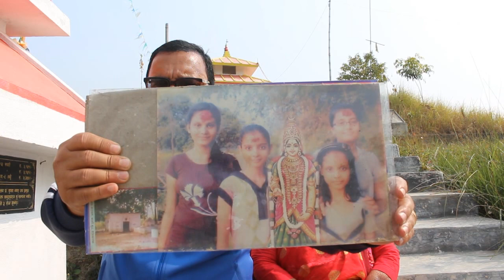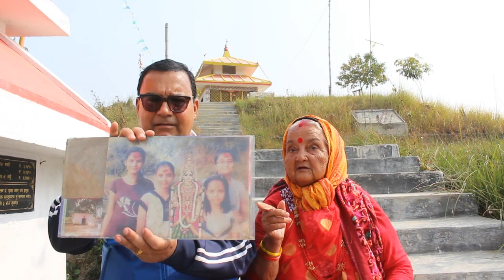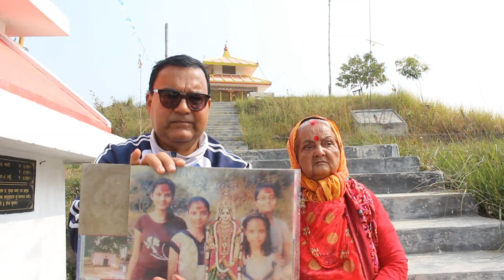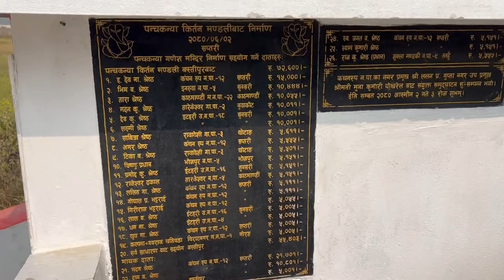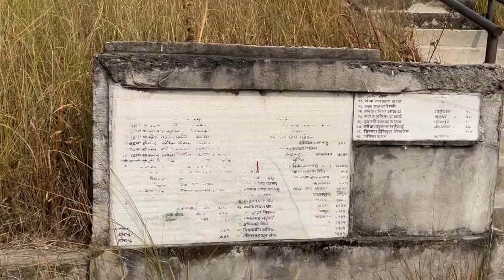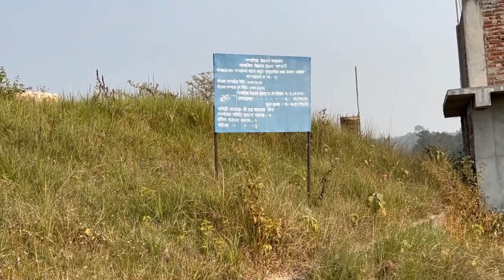|| साक्षात देवी प्रकट भएको मन्दिरमा पुग्दा || Travel in Nepal || Ep: 166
साक्षात देवी प्रकट भएको मन्दिरमा पुग्दाको क्षण नै अविस्मरणीय रह्यो । उक्त वयान गर्दा अचम्म नपर्ने थोरै मात्रै हौला । पांच कन्यहरुले एक साथ दर्शन गर्न पाएको अवस्थाको साक्षी अझै तिनै पांच कन्याहरू नै हुन । "हावा कुरा" भन्न त मलाई पनि मन थियो । तर कतिपय प्रत्यक्ष अनुभवले त्यसो भन्न र गर्न दिदोरहेन छ । मौका परे ती पांचै कन्याहरू लाई भेटेर वर्णन गराउने बिचार मा छु । पत्याउनै पर्छ भन्ने केही छैन, तर के रहेछ भनेर यथार्थको खोजी गर्नु वान्छनीय देखिन्छ ।
Suresh Atreya
Saptari, 2024